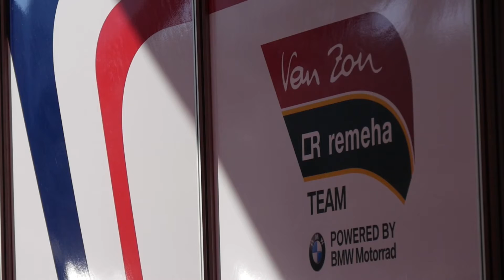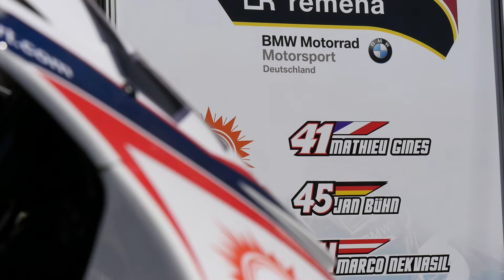Mathieu Gines​ - Round 2 IDM Superbike 2016 - Nürburgring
Suivez le week end de Mathieu GINES et la BMW #41 pour la seconde épreuve du Championnat Allemand IDM Superbike 2016 au Nürburgring !